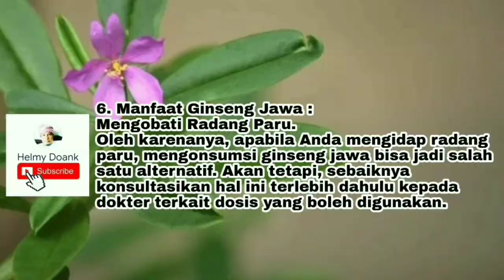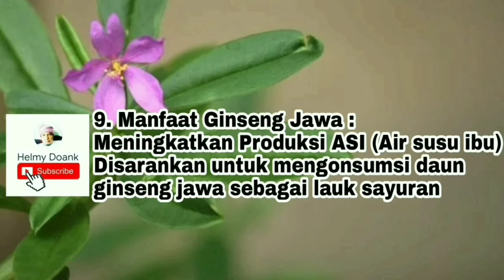Ginseng Jawa - Kolesom Jawa - Som Jawa. tanaman konsumsi kaya manfaat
tanaman ini mudah tumbuh,
bisa di tanam dalam. pot

bunganya bagus, daun agak tebal
berlendir saat di rebus

saat ini daunnya sudah di jual di beberapa supermarket, di manfaatkan sebagai tanaman sayuran (tumis) atau campuran mie instant

Di percaya dapat melancarkan ASI (Air Susu Ibu)
dan banyak manfaat lainnya